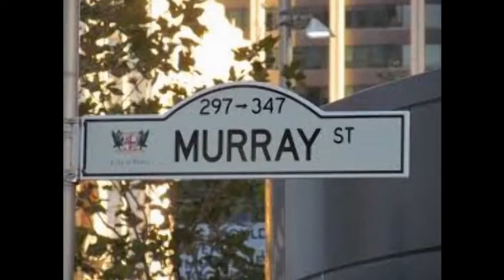FREMANTLE PRISON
Fremantle Prison, sometimes referred to as Fremantle Gaol or Fremantle Jail, is a former Australian prison in Fremantle, Western Australia. The six-hectare (15-acre) site includes the prison cellblocks, gatehouse, perimeter walls, cottages, and tunnels. Initially known as the Convict Establishment or The Establishment, it was constructed as a prison for convicts, using convict labour, between 1851 and 1859. The prison was transferred to the colonial government in 1886 for use for locally-sentenced prisoners. Royal Commissions were held in 1898 and 1911, and instigated some reform to the prison system, but significant changes did not begin until the 1960s. The government department in charge of the prison underwent several reorganisations in the 1970s and 1980s, but the culture of Fremantle Prison was resistant to change. Growing prisoner discontent culminated in a 1988 riot with guards taken hostage, and a fire that caused $1.8 million worth of damage. The prison closed in 1991, replaced by the new maximum-security Casuarina Prison